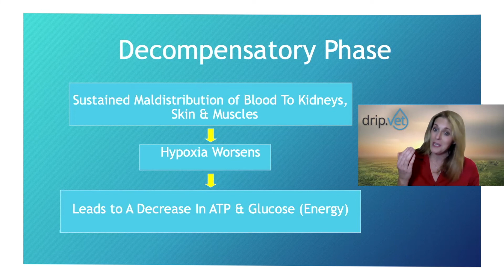micro drip - Understanding shock and defining an emergency